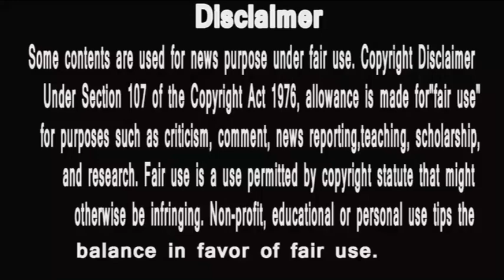bb13 | Salman khan bashed paras chabra | khol di ye poll | shehnaz ke papa ka bhi utha mudda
1 Bigg Boss 13 17 January : Siddharth & Rashmi FRIENDS | Bb 1b 13 Latest Update
2 Bigg Boss 13 18 January : Salman Khan EVICTS | BB 13 Promo Today | Bb 13 Latest Episode Update
3 Bigg Boss 13 17 January : Siddharth & Rashmi FRIENDS | Bb 13 Promo Today | Bb 13 Latest Episode Update